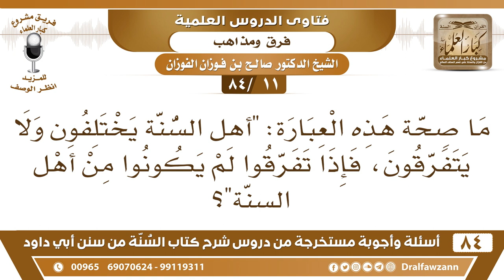[11 /84] ما صحة قول "أهل السنة يختلفون ولا يتفرقون، فإذا تفرقوا لم يكونوا من أهل السنة"؟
[11 /84] السؤال: ما صحة هذه العبارة: "أهل السنة يختلفون ولا يتفرقون، فإذا تفرقوا لم يكونوا من أهل السنة"؟
 الجواب: نعم، المقالة صحيحة أن أهل السنة يختلفون في الرأي والاجتهاد؛ لكنهم لا يتفرقون في القلوب بالبغضاء والشحناء بل هم إخوة وأن اختلفوا في بعض المسائل والاجتهادات فإنهم لا يوجب هذا أن يتباغضوا وأن يتقاطعوا وأن يحتقر بعضهم بعضا كما هو شأن الجهال الذين إذا اختلفوا في مسألة تعادوا وتقاطعوا واحتقر بعضهم بعضا وسب بعضهم بعضا.
 مثلا : إذا اختلفوا في مسألة (اليدين في الصلاة) بعضهم يرى أنها تقبض على الصدر وبعضهم يرى أنها تقبض تحت السرة، وبعضهم يرى أنها ترسل ولا تقبض، هذه آراء فقهية لأهل العلم، فلا يتعادون بموجب ذلك، وإن كان بعضهم يرى أنه أصوب أو أنه أسعد بالدليل لكن لا يعادي أخاه ما دام الخلاف في مسائل فقهية، مسائل اجتهادية، وليس الاختلاف في العقيدة، العقيدة واحدة وإنما اختلاف فقهي، هذا لا يوجب العداوة بين الإخوان ويوجب الحزازات، إنما هذا يكون عند الجهال أما أهل العلم فهم إخوة وإن اختلفوا في بعض المسائل.
 الصحابة رضي الله عنهم كانوا يختلفون في بعض المسائل الفقهية ولا يوجب ذلك بينهم عداوة."
السيرة الذاتية :
للاشتراك في قناة الشيخ صالح الفوزان

للاستفسار والإقتراحات والدعم
رئيس الفريق
لمشروع كبار العلماء